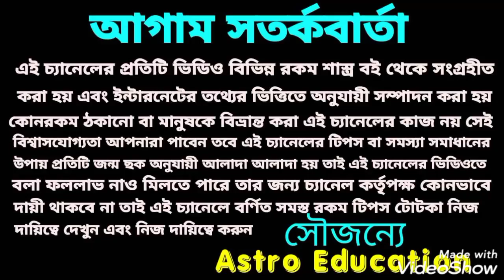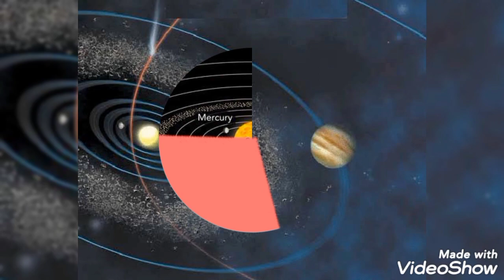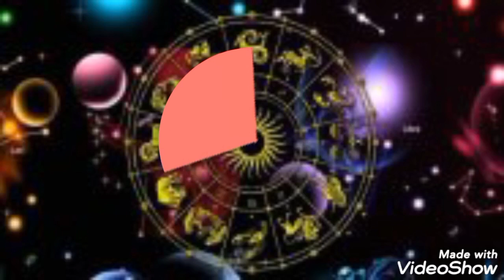বুধের রাশি পরিবর্তন! এই 4টি রাশি সুপার ভাগ্যশালী !